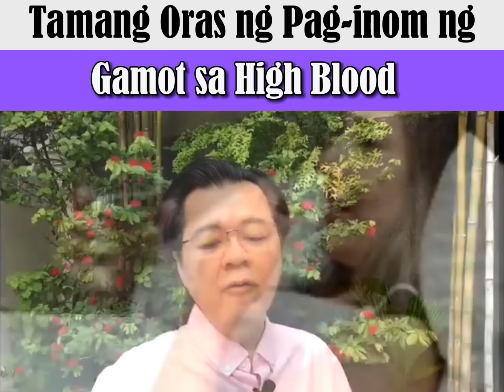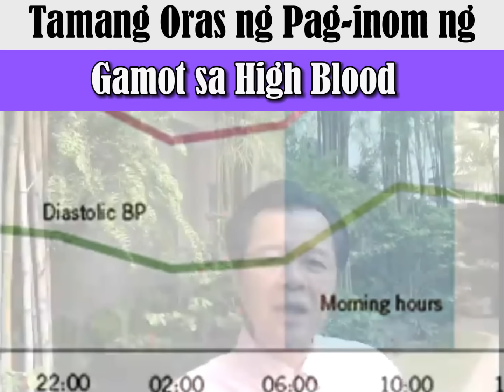Ano Tamang Oras ng Pag-inom ng Gamot mo sa High Blood? - By Doc Willie Ong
Ligtas Buhay Video I-share sa kaibigan. – doc willie

Ano Tamang Oras ng Pag-inom ng
Gamot mo sa High Blood.

Kailan Mas Mabisa Inumin?
Panoorin Muna Ito Bago Sundin!